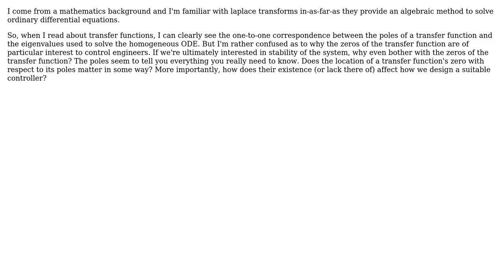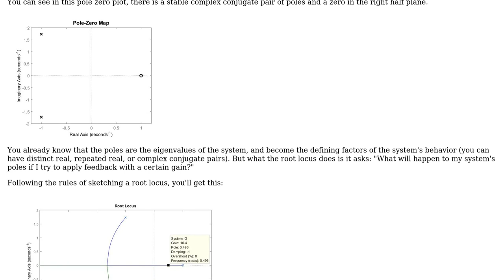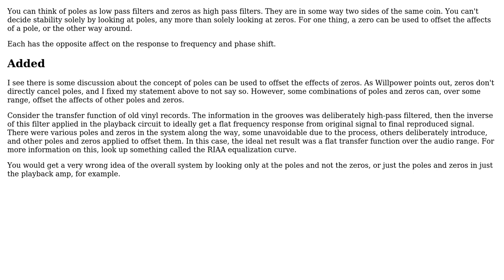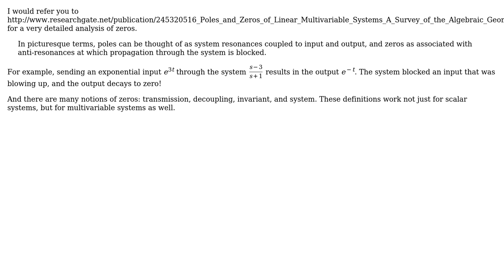Engineering: What do the zeros of the transfer function tell you about a system? (3 Solutions!!)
Engineering: What do the zeros of the transfer function tell you about a system?

With thanks & praise to God, and with thanks to the many people who have made this project possible! | Content (except music & images) licensed under CC BY-SA | Music | Images & others | With thanks to user willpower2727 user Suba Thomas user Paul user Olin Lathrop user Air and the Stack Exchange Network Trademarks are property of their respective owners. You are responsible for your own actions.